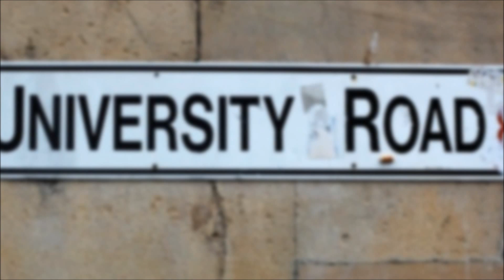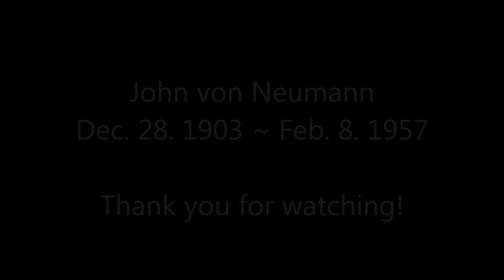John von Neumann in One Minute